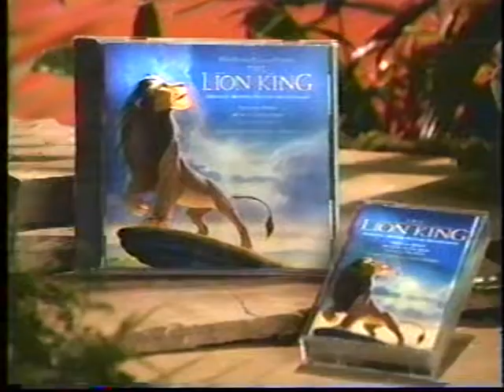(1994) Nestle Celebrates "The Lion King" ads